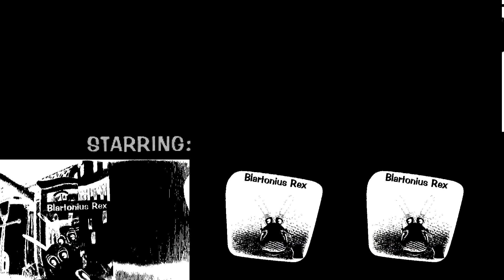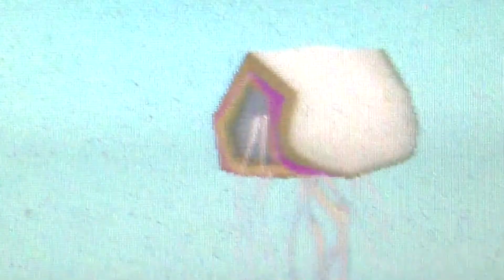[TTMV] Gang of Four - Armalite Rifle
I think this is my fave so far